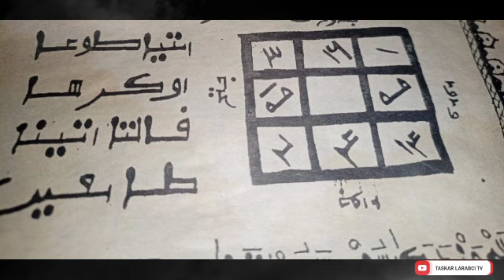ASIRIN FARRAQU RABA TSANANIN MUTANE MUJARRABI